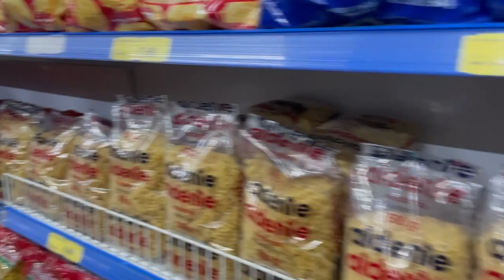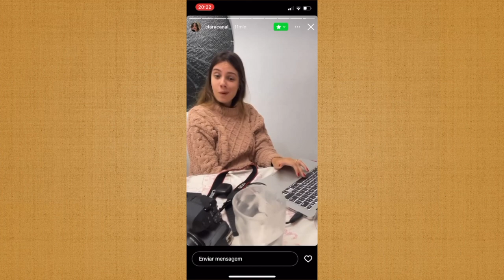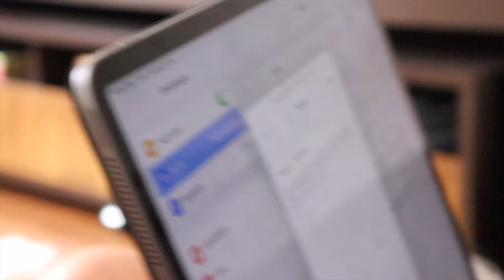o ÚLTIMO vlogmas de 2022: natal em família, muitas risadas e aquele quentinho no coração.♥️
Aquele que habita no abrigo do Altíssimo e descansa à sombra do Todo-poderoso pode dizer ao Senhor: "Tu és o meu refúgio e a minha fortaleza, o meu Deus, em quem confio".
Salmos 91:1-2

E aí family linda!!!
Sejam bem vindos (FINALMENTE RS) ao nosso ÚLTIMO vlogmas do ano!!!
Espero que vocês gostem amicas! Esse vlogão de 3 dias teve direito a tudo: natal em família, amigo oculto, treinos, muitas risadas e clarooo aquele QUENTINHO no core! Espero que vocês curtam cada segundo!

Um bjoooo bem grande em cada um!!!

Com amor,
Vi.